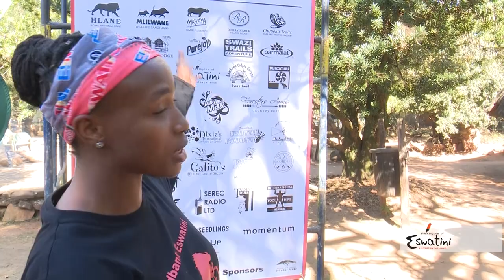Buhle Betfu || SO5E10 || Mlilwane Wildlife Sanctuary Part 2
Mlilwane Wildlife Sanctuary is in the Ezulwini Valley of central Swaziland, south of the city of Mbabane. Its grassy southern plains are home to animals such as antelopes and zebras, as well as many birds. Several trails and tracks suitable for horses run up Nyonyane Mountain to the craggy summit known as Execution Rock. The Nyakato viewpoint overlooks Mantenga waterfall and the Usushwana Valley below
Here's where you can watch EswatiniTV
1.
2.